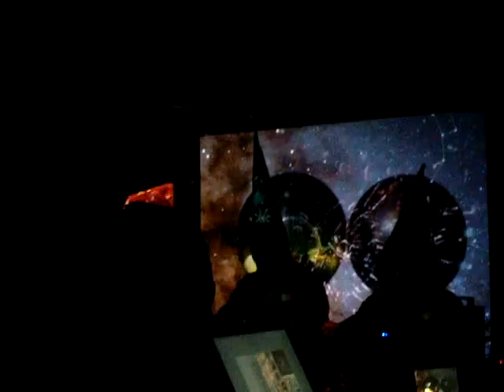ГОВОРИТ РАДИО «КОСМОС» - live at Cosmonoise-2016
Sound museum, St-Peterburg
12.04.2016